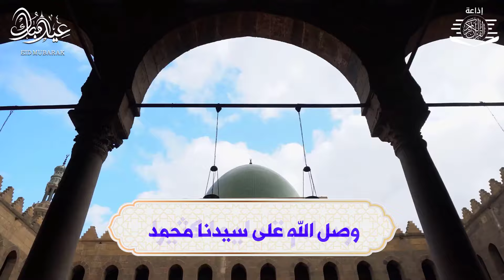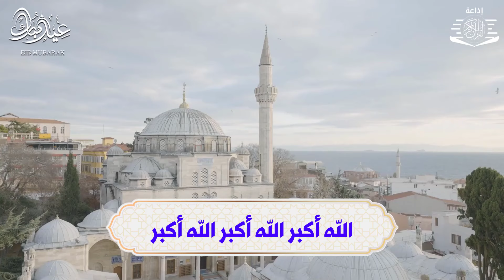أجمل تكبيرات العشر من ذي الحجة 2024 بصوت ساحر 🌼💛 لنملأ الدنيا بذكر الله أكبر الله أكبر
تكبيرات عيد الأضحى المبارك 2024 بأجمل الأصوات 💛🌼 لنجعلها تملأ الدنيا الله أكبر الله أكبر ولله الحمد
تكبيرات العشر من ذي الحجة 2024 بصوت جميل 🌷💛 لنجعلها تملأ الدنيا الله أكبر الله أكبر ولله الحمد
تكبيرات العشر من ذي الحجة 2024 بأجمل صوت ستسمعه في حياتك 🌷💛 لنجعلها تملأ الدنيا الله أكبر الله أكبر
تكبيرات العشر من ذي الحجة بأجمل صوت ستسمعه في حياتك لنجعلها تملأ السماء الآن!!!
تكبيرات العشر من ذي الحجة 🌷💛 (ساعة كاملة ) لنجعلها تملأ الدنيا الله أكبر الله أكبر